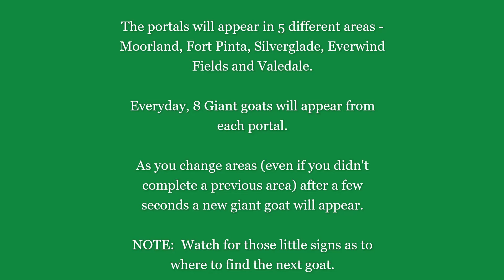The New Fawncy & Goats Alive!! (Star Stable with Moon)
More holiday fun up until January 8th!!